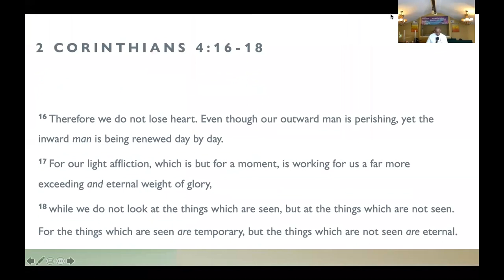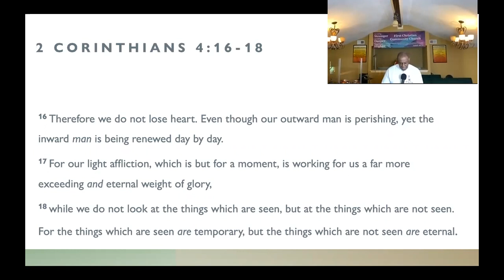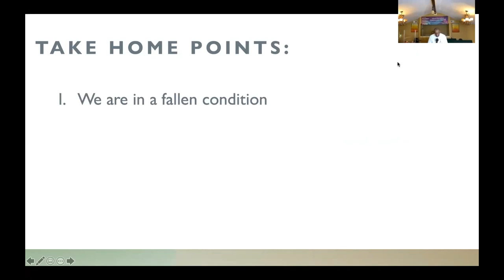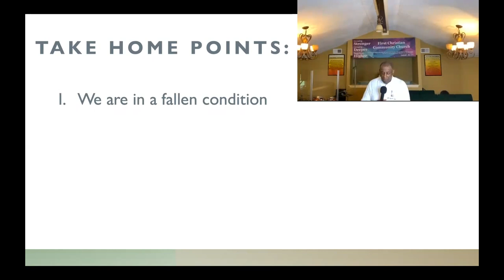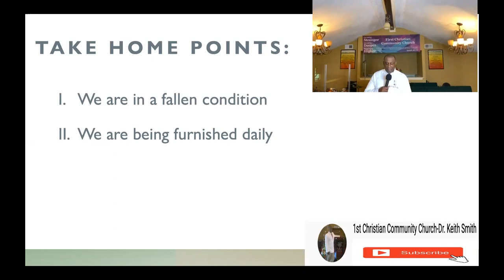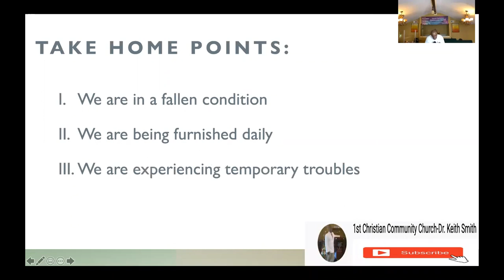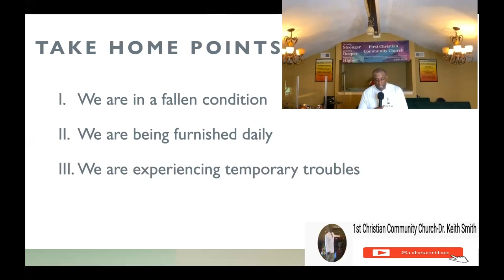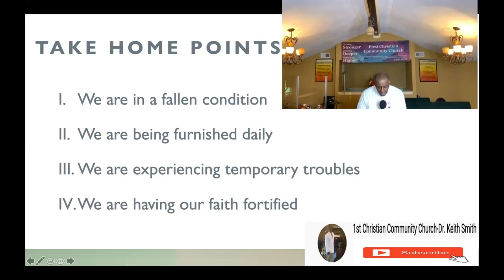"Inside Out"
2 Corinthians 4:16-18 (NKJV)

Dr. Keith M. Smith-Pastor, Teacher
First Christian Community Church
1538 Paul Maillard Road
Luling, La 70070

Keith Smith (First Christian Community Church)